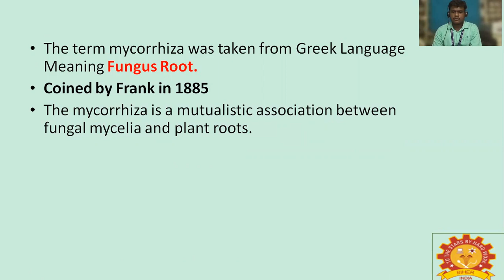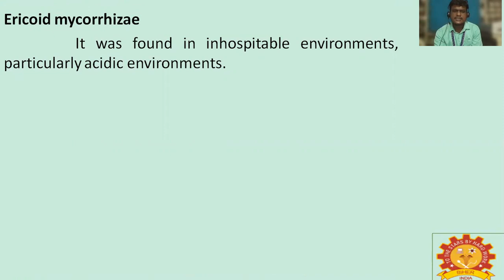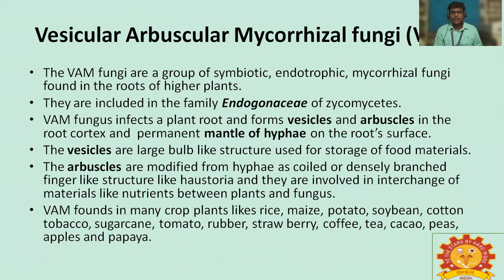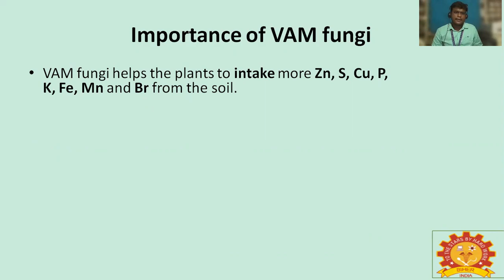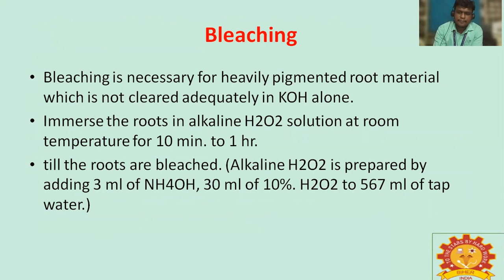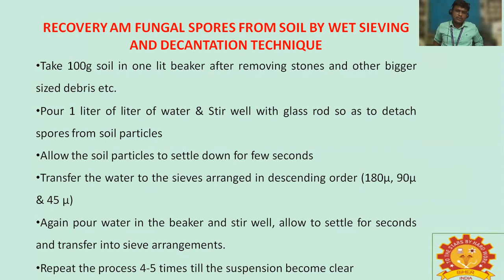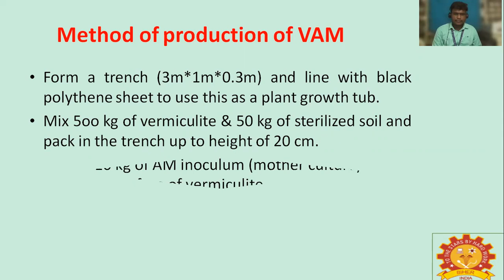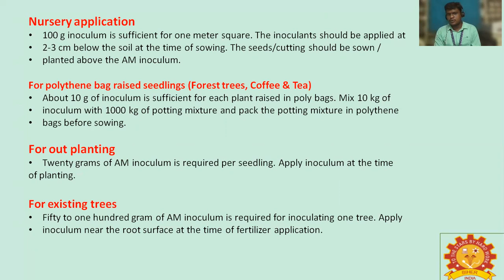U18BAC761- V4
Soil & Applied Microbiology, Mr.B.Suriya Sabarinath, Assistant Professor/Agri, BIHER